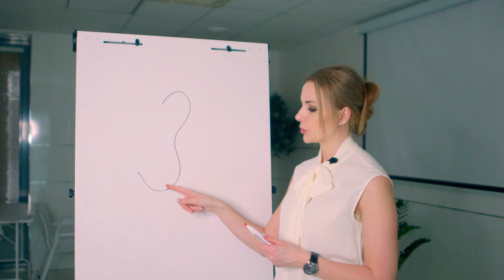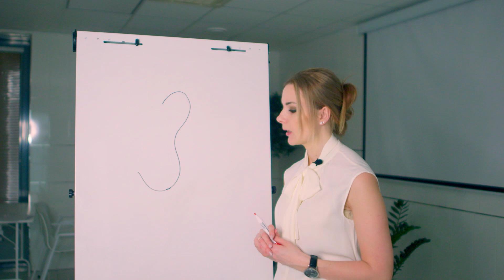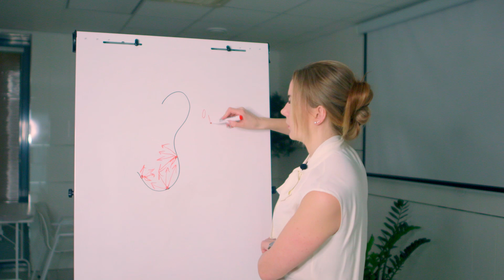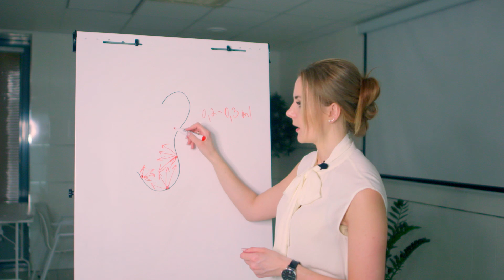Заполнение мочки уха. Техника.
В данном видео мы подробно рассмотрим эту методику, обсудим ее безопасность и ожидаемые результаты.

Вы научитесь правильно проводить процедуру и узнаете о важных деталях выполнения. Смотрите видео и освоите этот важный навык для достижения профессиональных результатов в косметологии.

💚 Косметология очно и дистанционно

💙Мезотерапия и биоревитализация 30 000 тр./ 1 день
Дистанционно - 7500 р.

💙Контурная пластика 30 000 тр./ 1 день
Дистанционно - 7500 р.

💙Ботокс 30 000 тр./ 1 день
Дистанционно - 7500 р.

💙Профиль Джоли 30 000 тр./ 1 день
Дистанционно- 7500 р.

💙Плазмолифтинг 7500 р

💙Бьютификация губ 30 000 тр./ 1 день
Дистанционно - 7500 р.

💙RUSSIAN LIPS плоский бант 30 000 тр. / 1 день
Дистанционно - 7500 р.

💙Нюдовые губки очно 30000 тр./ 1 день
Дистанционно 7500 р.

💙Сахарные губки очно 30 000 тр./ 1 день
Дистанционно 7500 р.

💙Техника Гаруновой очно 30 000 тр./ 1 день
Дистанционно 7500р.

💙Мужская интимная пластика 50 000 тр.
💙Женская интимная пластика 50 000 тр. / 1 день
Дистанционно - по 7500 р.

💙Бразильская попка 7500 р

💙Увеличение груди 7500 р

💚EXPRESS курс ВСЯ ИНЬЕКЦИОННАЯ КОСМЕТОЛОГИЯ (6в1) FULL FACE = 85 000 тр./ 2 дня
Дистанционно 15 000 р.

💙Лицо под ключ 15000 р

💙Лифтинг минус 10 лет = 7500 р

💙Лифтинг Нефертити = 7500 р

💙Тредлифтинг (мезонити)
Очно 50 000 тр./ 1 день
Дистанционно 7500 р.

🌍 Сайт, где можно купить мои онлайн курсы по косметологии, массажу и медицинские